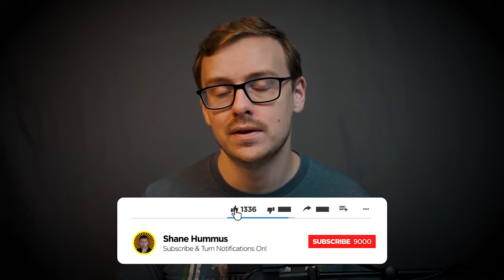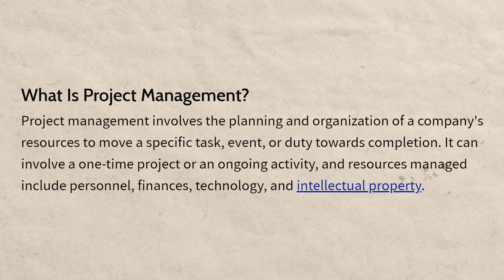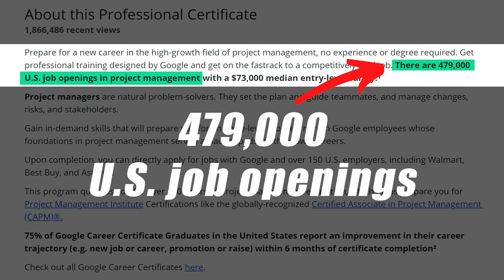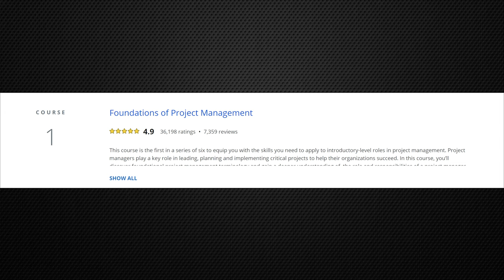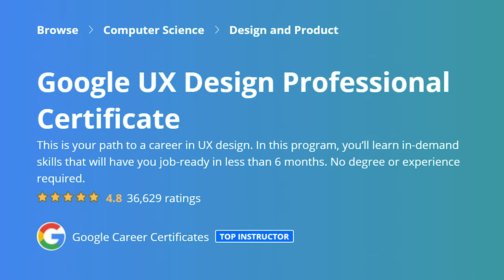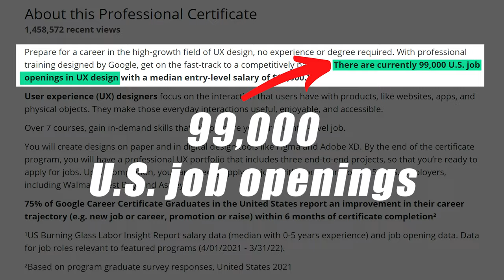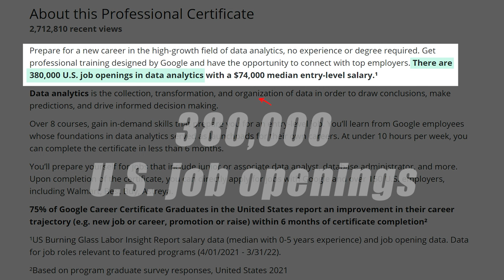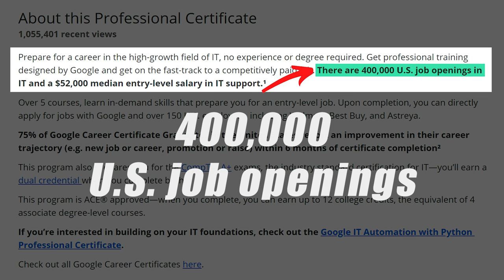Top 5 Google Certificates (Best Google Certs)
Online certifications are getting more and more popular as a way to either get a job, learn more skills in your current job to get a raise, or to learn skills you need to transition into another career.

Google certificates are some of the best, especially for beginners that want to dip their toe in and figure out if a career is good for them without having to pay thousands for tuition and waste years of their life in order to find out.

At the very least a certificate on your resume or a certification on your linkedin can be a great way for you to signal to your employer that you are proactive and like to stay up to date on the latest changes in technology.

In today’s video I’ll be referring to the google professional certificate training programs that are hosted on coursera

So, are certificates from google worth it?  – Well I did an entire video on this, and in short, yes they are a very good value overall.

What happened is google identified that there were certain positions that they were having a lot of trouble filling because there simply weren’t enough candidates that had the necessary skills.  Colleges were way too slow to adjust to the evolving job market (big surprise there lol).  So google created their own certificate program in order to fill the gaps and create qualified candidates.

So you might be thinking “How can I get a certificate from google?” – Well currently they’re hosted on the website coursera, and you can check out links to the certificates above.  Some certificates they offer are free, and some are very inexpensive, a coursera membership (at the time of writing this) is about $39/month.

What certificates can you get through google? – Quite a few actually.  Watch the video to find some of the best ones :)

~Shane